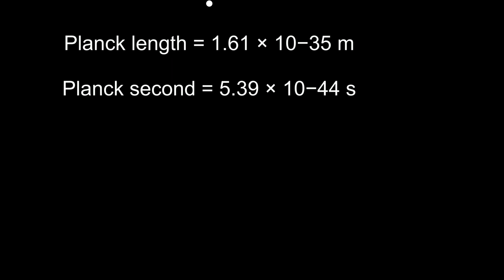Iteration Theory - The Matrix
This a chapter in a multiple part explanation of Iteration Theory by Anthony Mack. It tries to visualize the tree of all existence (The Matrix). This is the data structure that holds all the state information of our universe.